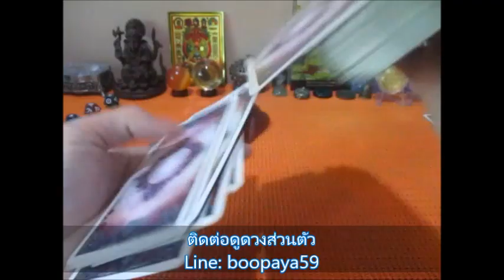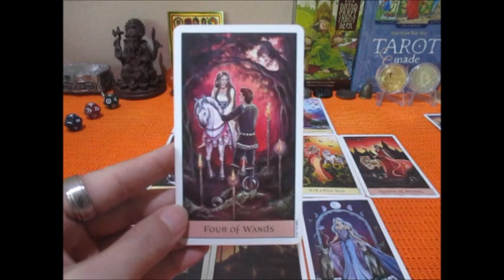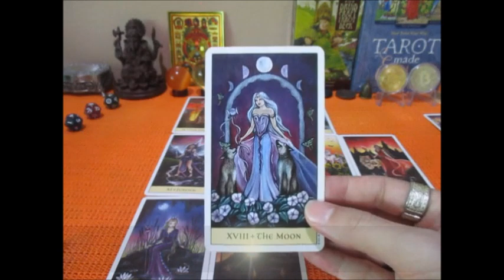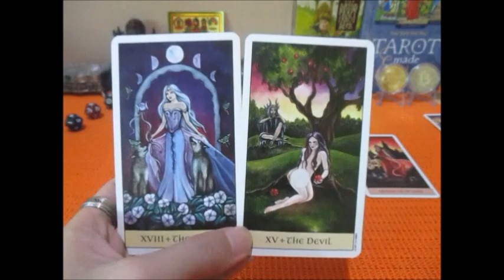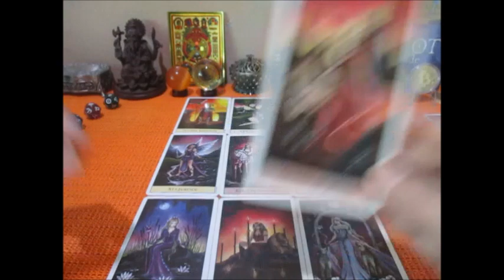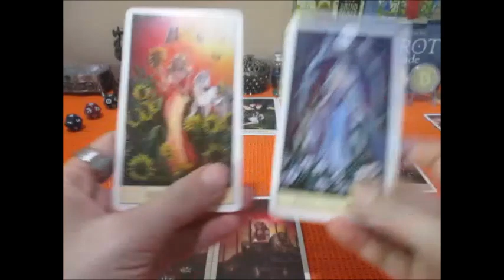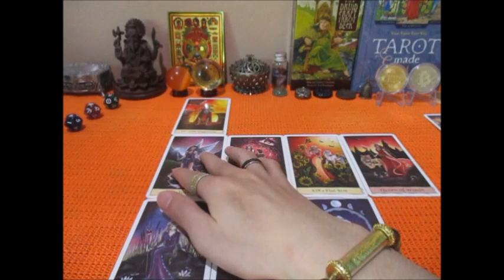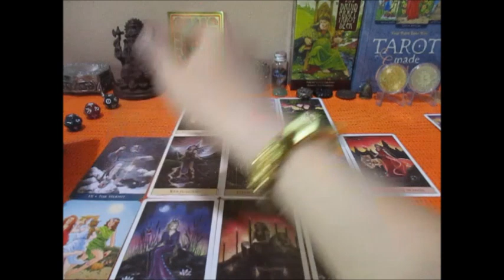ดูดวงราศีพฤษภ 16-31 กค. 2565 มีเมตตาเสน่ห์คนช่วยเหลืออุปภัมภ์ Line: boopaya59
ดูดวงราศีพฤษภ 16-31 กค. 2565  การเงิน งาน โชคลาภ
ผู้ที่เกิดราศีพฤษภ 14 พค-13 มิย.
ติดต่อดูดวงกับช่องบลูพยากรณ์
หรือเช่าบูชาตะกรุดหินมงคล Line:boopaya59 ติดตามเพจได้ที่ FB